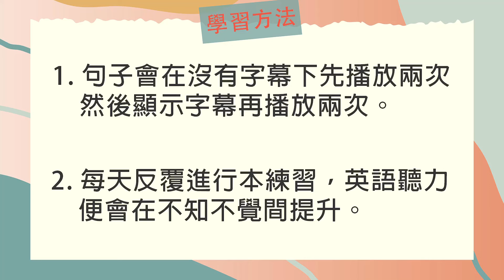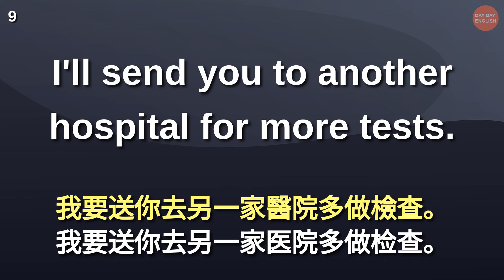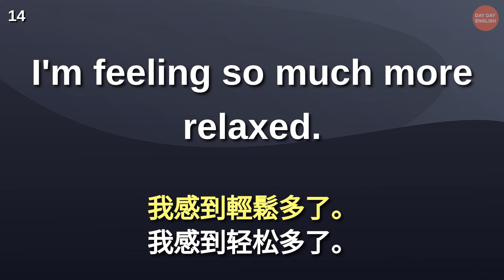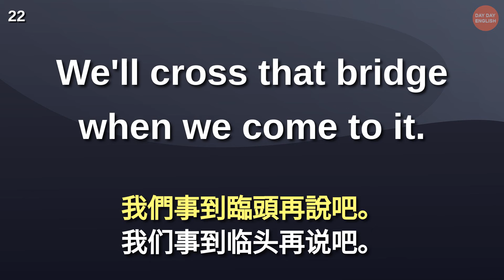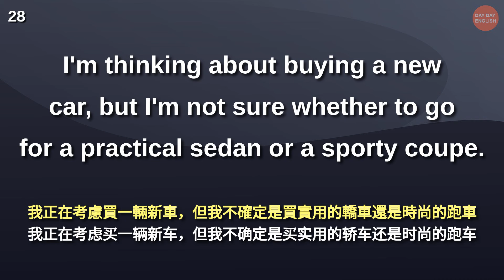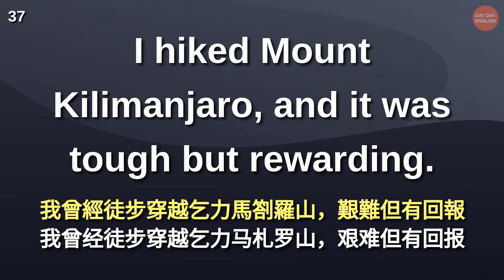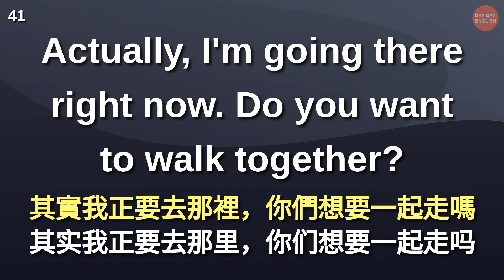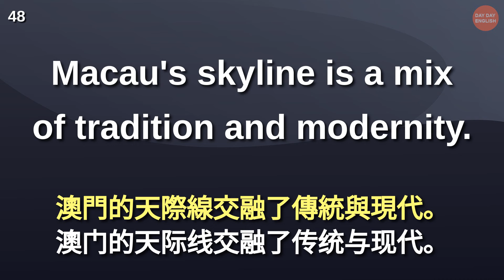英語每天進步一點點，每天都比昨天更進步【美式+英式】